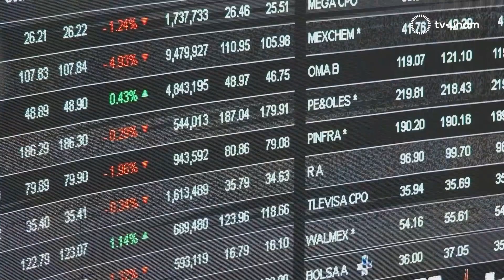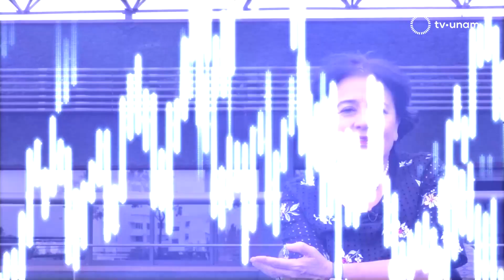Consejo Universitario concede el emeritazgo a Alicia Girón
DGCS
UNAM
24 de agosto de 2022